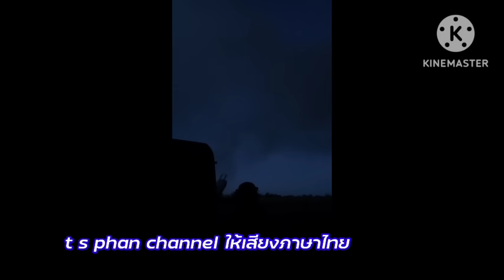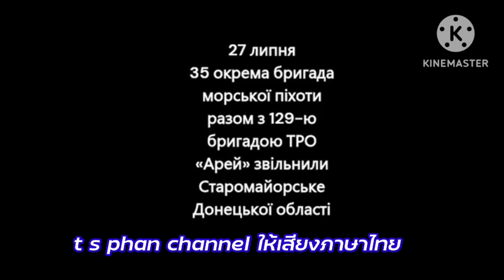Staromayorskoe ระหัสลับ สนามรบ มุ่งไม่หนี กูเผาแน่